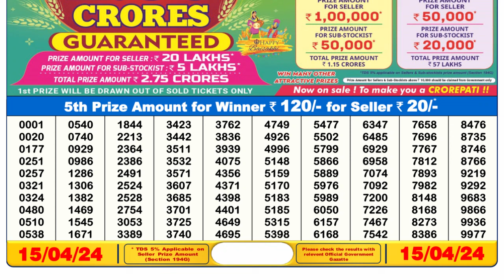🔴Dear Lottery Sambad Live 6pm today 15.04.24 Nagaland State Lottery Result